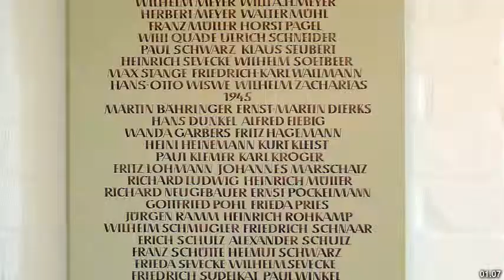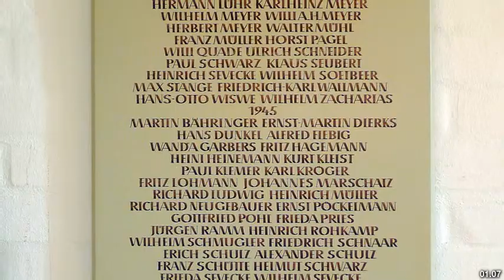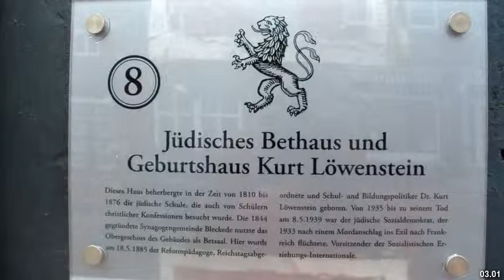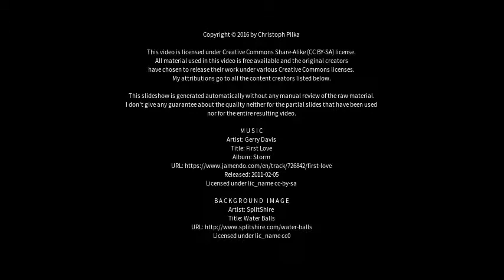Best places to visit